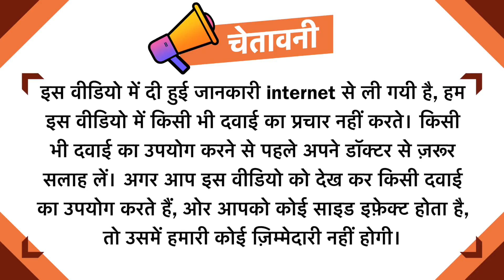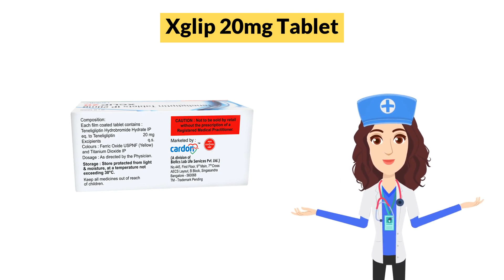Xglip 20mg Tablet Uses in Hindi | Side Effects | Dose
Xglip 20mg Tablet Uses in Hindi | Side Effects | Dosage